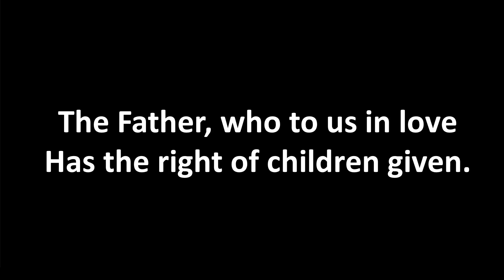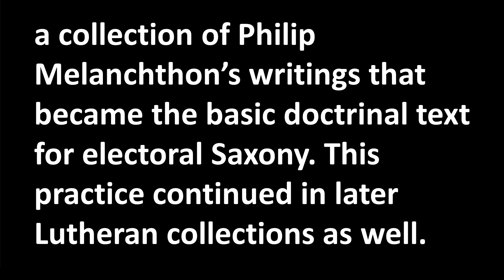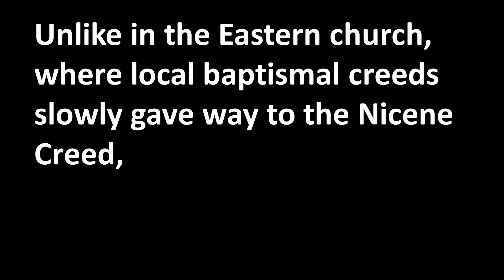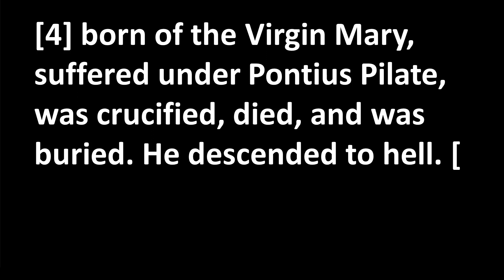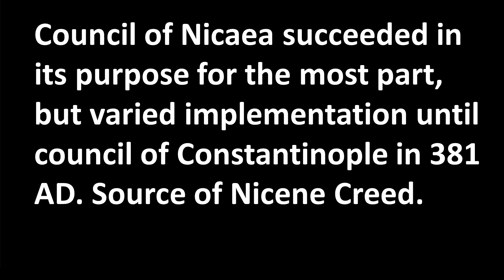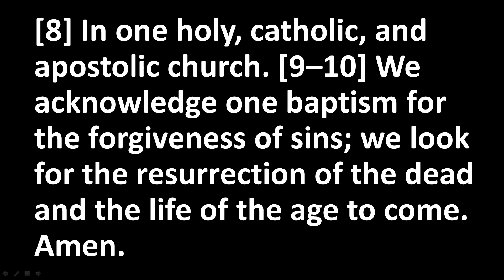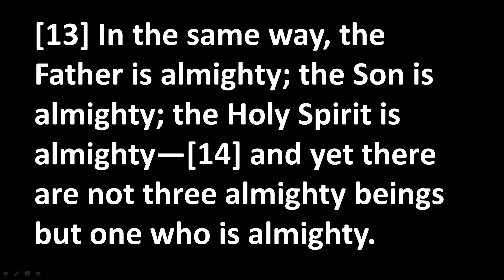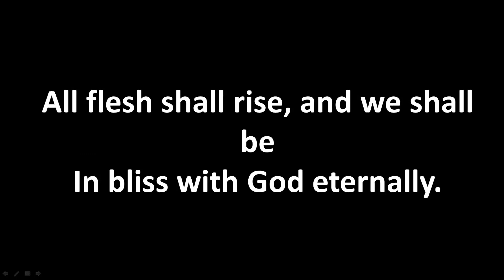Bible study for January 15, 2023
Pastor David Beagley teaches about the Three Ecumenical Creeds which begin the Book of Concord.